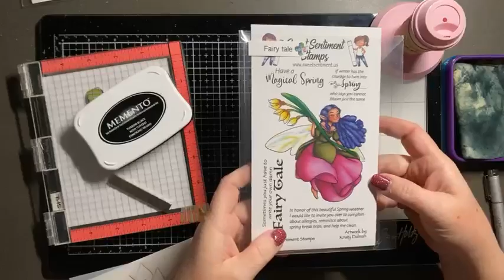Come see the stain glass window sunset scene with the Lotus stencil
In this video, we will line the Lotus stencil and color it with copic markers.  We will finish with a completed card.
I used the "Lotus" Stencil, images from the "Resolute Rose" & "Fairy Tale" stamp sets... all of these items are from Sweet Sentiment Stamps and you can get them
I will be using the following Copic colors in this video:
Bg09, Bg07
Yr68, Yr65, Yr61, Yr000
Y13, Y11, Y00
R27, R14
Colorless blender
.5 & .1 Copic Multi-liners

Happy Crafting!